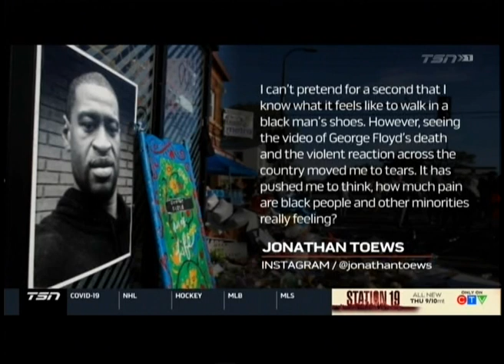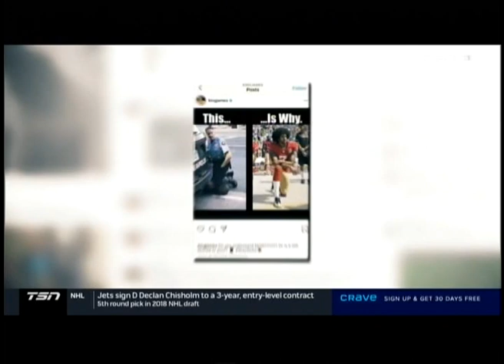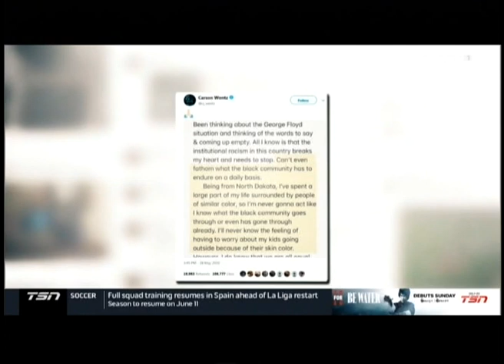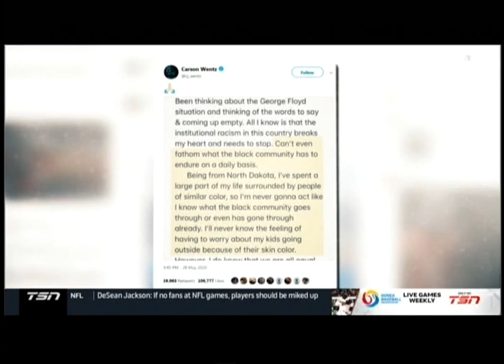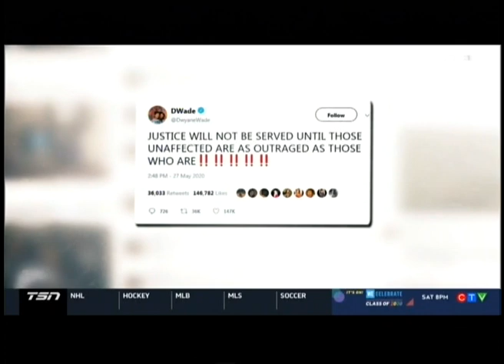SC with Jay and Dan - June 1, 2020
Here's a brand new episode of ____ and Dan.